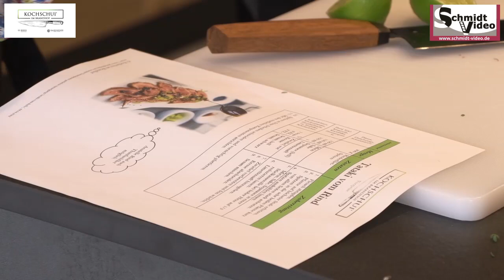Kochschui im Brandhof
Video: Schmidtvideo
Seit April 2022 ist Sie im Betrieb, die Kochschui im Brandof in Alzgern. Wir stellen Ihnen diese im Video hier vor und können Sie nur empfehlen diese zu besuchen. Eine tolle Sache !